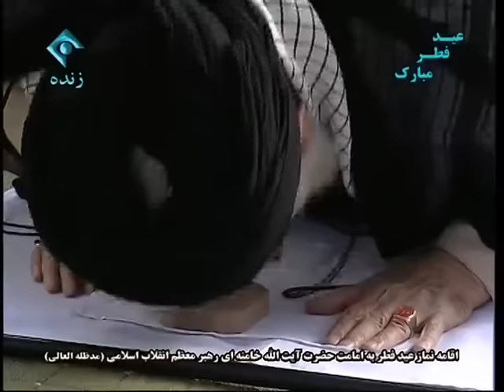Ayatullah Khamenei Leads Eid Prayers 2014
Ayatullah Khamenei Leads Eid Prayers   july  29 2014